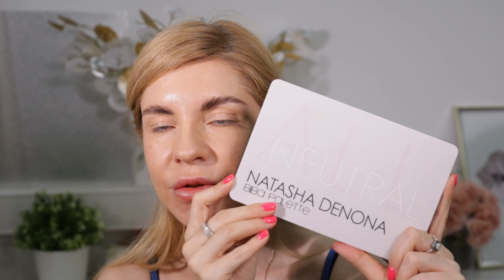Макияж с палеткой BIBA+ палетка для лица от NARS Orgazm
Визажист-стилист Меньшова Юлия
г. Краснодар
Профессиональный макияж Обучение. Уроки макияжа.

Уроки макияжа

Обзоры кистей для макияжа

Обзоры на продукты косметики и ухода